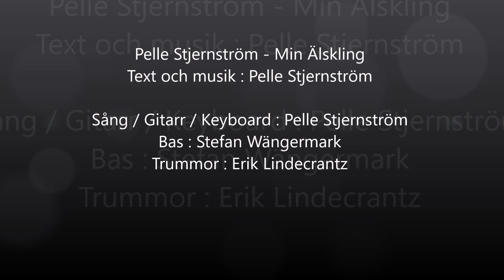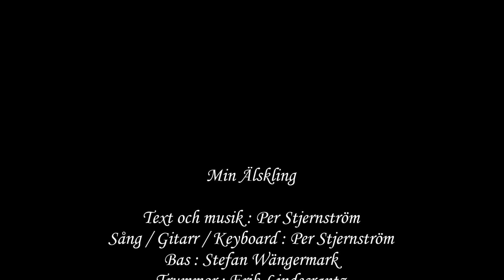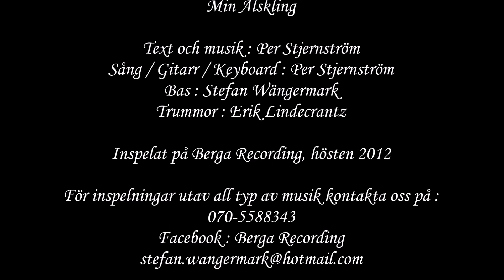Per Stjernström - Min Älskling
Låt inspelad på Berga Recording 2012
Sång / Gitarr / Keyboard : Per Stjernström
Bas : Stefan Wängermark
Trummor : Erik Lindecrantz

För kompletta inspelningar och producerande utav låtar, kontakta :
Stefan Wängermark / Berga Recording
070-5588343